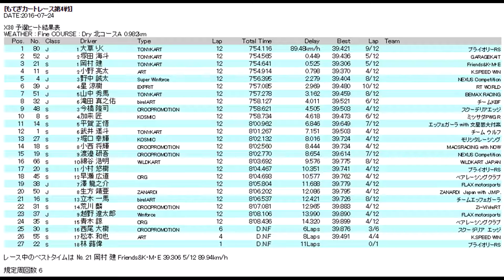2016.07.24 ツインリンクもてぎ Rd.4 X30クラス 予選ヒート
2016年7月24日、ツインリンクもてぎ 北ショートコースで行われたもてぎカートレース第4戦 X30 タイムトライアルの模様です。
MPRドライバーは加来匠。

1 大草 りく
2 塚田 海斗
3 岡村 建
4 小野 亮太
5 野中 誠太
6 星 涼樹
7 山中 秀馬
8 滝田 真之佑
9 今橋 隆司
10 加来 匠
11 平賀 正悟
12 武井 遥斗
13 堀口 幸輝
14 小西 将輝
15 渡邉 研吾
16 綿谷 浩明
17 小村 悠樹
18 早瀬 広道
19 澤 龍之介
20 生方 靖亜
21 立木 一馬
22 荒川 麟
23 越野 遼太郎
24 青木 諒
25 西尾 大樹
26 松本 和也
27 林 蕗偉

‹Max Master›

‹X30›